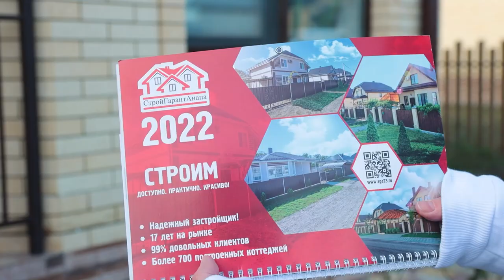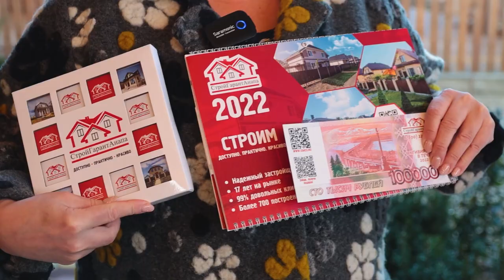Поздравления КП "Морской". Добро пожаловать на Юг.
Новый год и Рождество – самые главные праздники зимы, а может и всего года. В это время мы замедляем сумасшедший бег, принимаем напутствия и пожелания, всматриваемся в блеск праздничных огней и под бой курантов про себя произносим самые заветные слова. Мы желаем, чтобы наступающие новогодние и рождественские вечера подарили вам массу положительных эмоций и положили начало новому периоду в жизни – яркому, счастливому и запоминающемуся! Нам важно, чтобы все что мы с вами спланировали у удалось и свершилось!
Идем в новый год с новым опытом и новой энергией и светлыми мыслями. Мы много уже построили домов, в которых живут добрые люди. И если Вам тоже нужен хороший дом на побережье мы можем Вам в этом помочь, обращайтесь к нашим менеджерам по продажам. У нас есть уже готовые дома, год постройки 2021, они ждут своих жильцов. В новый год в новый дом это отличный семейный подарок!!!